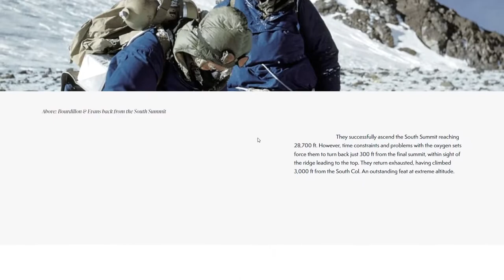First Ascent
First Ascent By Max Niblock From Netherlands
A passion project commemorating a Century of expeditions to Everest. Did Mallory achieve first ascent on his fateful last attempt?